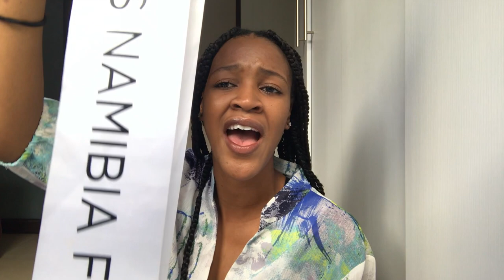STORYTIME: My Miss Namibia Journey | PART 1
In todays video I'm sharing PART 1 of MyMissNamibia Journey!

If I get enough questions I will film a separate Q&A!

For today, enjoy my fantastic story telling! Happy watching :)

Ems